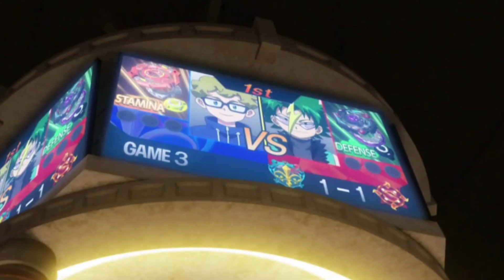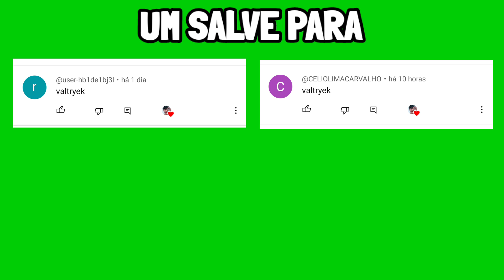VALT QUEBRA JURAMENTO e DECEPCIONA SHASA (Beyblade Burst Evolution)